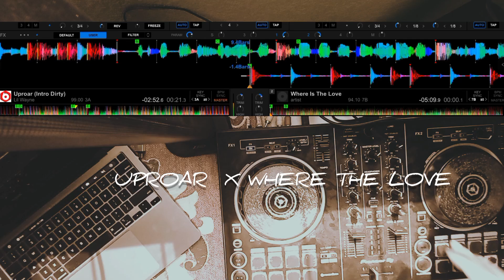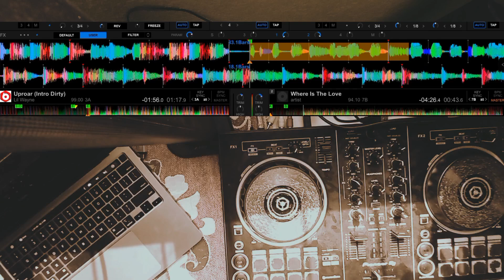UPROAR x WHERE IS THE LOVE (wordplay)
UPROAR x WHERE IS THE LOVE